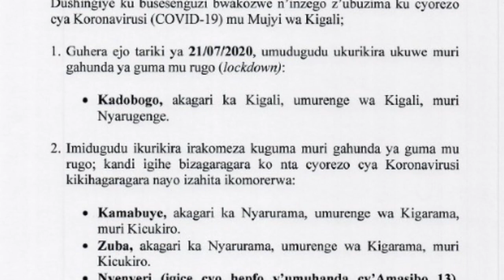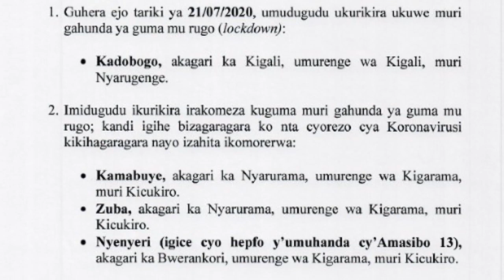Kigali:Bavuye mu kato ka Coronavirus bajya mu k'abaturanyi